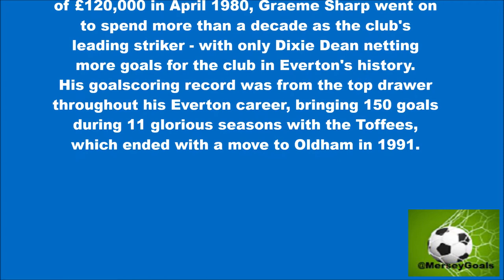Graeme Sharp – Everton Football Club 1980–1991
Signed as an unknown from Dumbarton for a fee of £120,000 in April 1980, Graeme Sharp went on to spend more than a decade as the club's leading striker - with only Dixie Dean netting more goals for the club in Everton's history.
His goalscoring record was from the top drawer throughout his Everton career, bringing 150 goals during 11 glorious seasons with the Toffees, which ended with a move to Oldham in 1991.